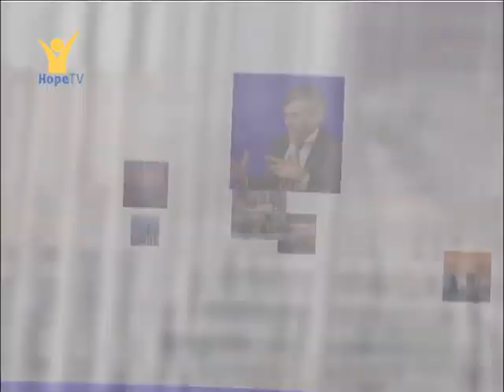Cliff! – Filozofie pro dnešek: Ztracené hodinky Davida Humea (16/35)